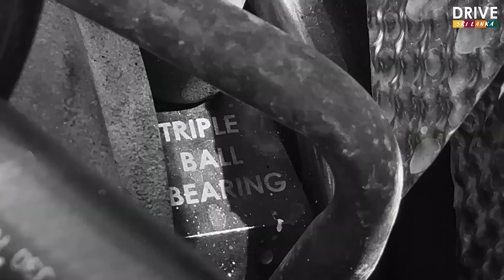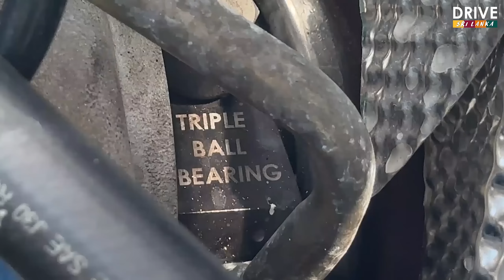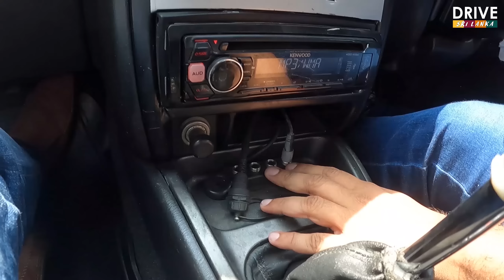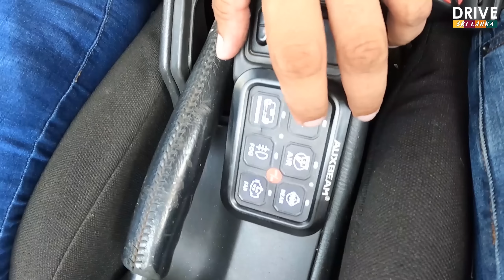Unveiling the Subaru GC8 Type SAFARI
Once again thank you for your love and support!
We offer you the opportunity to showcase your beloved cars on Drive Sri Lanka's social media platforms.

Timecodes
0:00 - Intro 🔥
1:08 - Introducing Ishraq Wahab @ishraqw 🚗
1:48 - Car History 🗝
3:54 - Exterior Setup
5:48 - KEN BLOCK Wheels 😱
8:18 - Engine Bay
12:25 - TAC Evo 9
13:15 - Anti-lag 💥
13:52 - Interior Setup
17:35 - MUST WATCH POWER RUNS 🔥
18:27 - Hands-On Type Safari

Pre Race Day with Ishraq Wahab | Katukurunda Speed 2022 VLOG